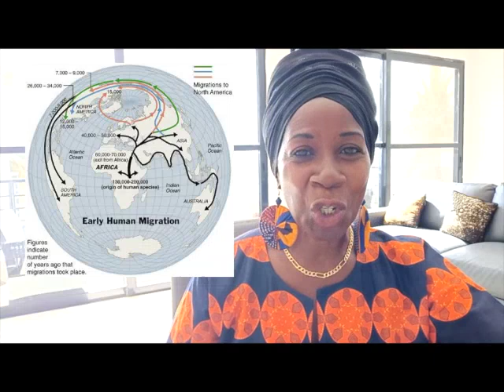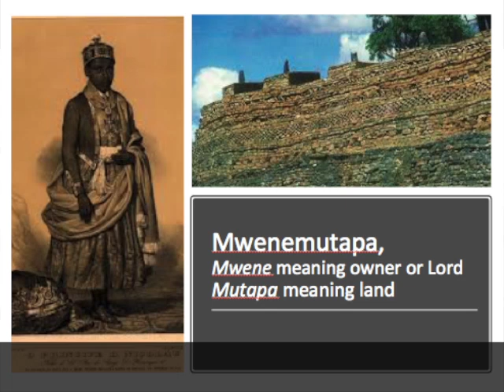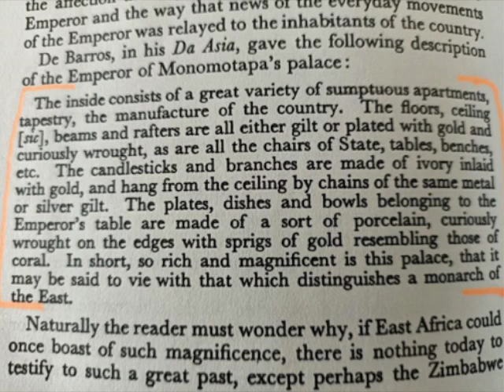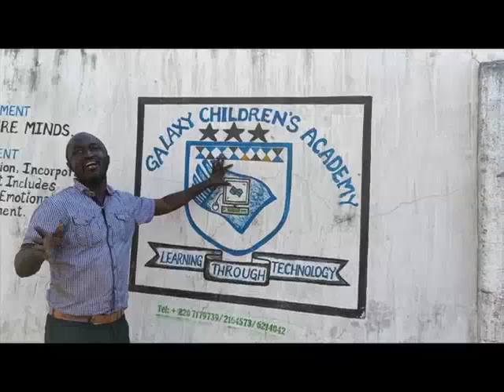How Symbolisms of Africa’s Glorious Pre-Colonial History is Hidden in Plain Site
Very little is taught about Africa’s glorious pre-colonial past, its largely hidden or totally ignored by Western historians and academics.  So you can imagine my surprise when I visited  a Gambian hotel and saw symbolism of our magnificence throughout.

Check out your city, village or Town for evidence of our glorious past and share, share share… Each One Teach One and Each One Reach One.

One Love, One Goal, One Destiny, Africa😊💕galaxyafiwe